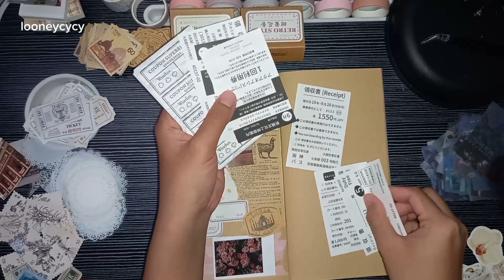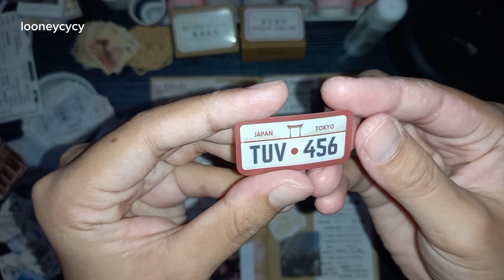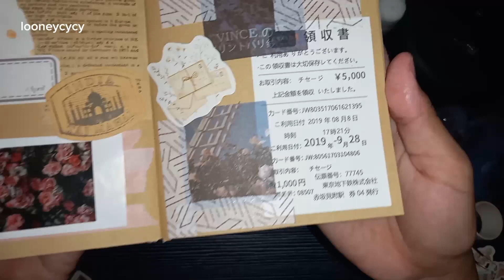ASMR Mini Vintage Journal | Tokyo edition [ Journaling With Looney ]